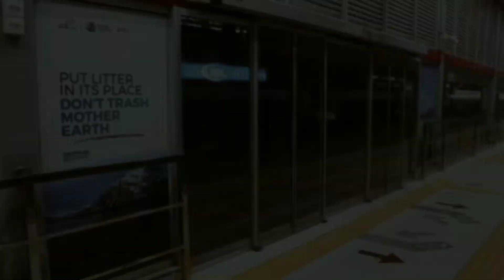Peshawar BRT system hires female staff to boost safety of passengers.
New bus system puts women on roads to education and jobs in Pakistani city of Peshawar
Bus Rapid Transit system in Peshawar has proved hugely popular among women in the ultra-conservative city. 23-year-old Mah Jabeen credits the BRT system in her home city with helping her to pursue her master's degree.